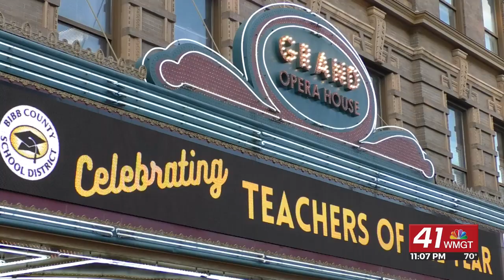Bibb County School District Celebrates Teachers of the Year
This year’s District Teacher of the Year, Kimberly Barton of Vineville Academy of the Arts, will also be honored.
She was joined as a finalist for the award by Kasaundra Kirkland of Heard Elementary School, Suneetha Panda of
Northeast High School, Brittany Gonzales of Rutland High School and Mitzi Heath of VIP Academy.